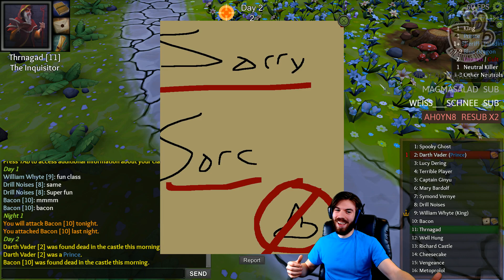N1 Inquisitor Win #3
The best Inquisitor in the game is back with another one-hit-wonder.